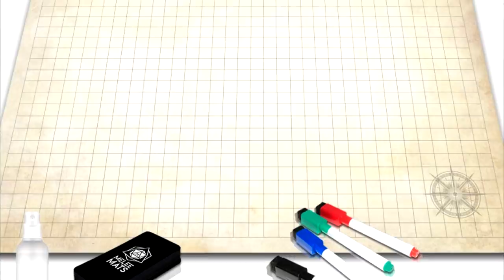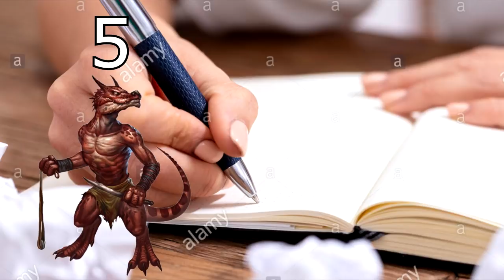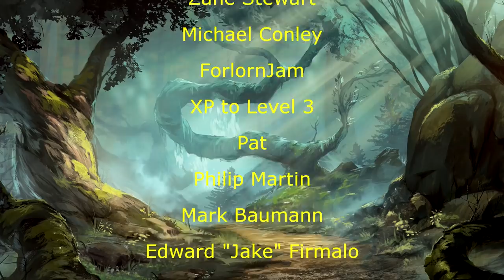How to be a Good DM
Always remember your safe word.